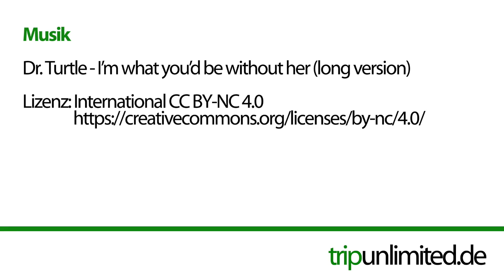Overland Journal Schnupperlesen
Trip Unlimited Follower Deal ! Wir haben zusammen mit dem Overland Journal eine (wie wir finden) großartige Aktion für Euch. Ihr könnt das Overland Journal "Schnupperlesen". Es gibt zwei Hefte zum Preis von Einem - also für 10€ ! Ihr bekommt die Hefte ohne weitere Verpflichtung kostenlos zugesendet!

Hier die notwendigen Kontaktinformationen
Betreff: tripunlimited Schnupperlesen

oder direkt über das Overland Journal

Findet ihr so etwas eigentlich gut? Sollen wir solche Aktionen machen oder findet ihr das total doof? Schreibt uns das doch bitte mal in die Kommentare

Wenn Euch das Video gefallen hat, lasst uns doch einen Daumen da und schreibt uns was Nettes in die Kommentare. Wir lesen und beantworten sie alle und freuen uns immer sehr darüber.

Falls Ihr dem Floh was Gutes tun wollt freut er sich sehr über eine kleine Spende 😊... und unser Tankwart auch 😃

Fahrerhaus dämmen:
→ Reckhorn ABX Alubutyl Dämmmaterial, 2 Rollen a 40cm x 5m=4m² "SPARPAKET"
→ Reckhorn Dämmvlies DV-10, 2,4 m² = 4 Matten 1500 x 400 x 8 mm selbstklebend

🚽 - Trockentrennkomposttoilette*
Nature's Head

🚒  Fahrgestell Restaurierung*:
→ Brantho Korrux Nitrofest
→ Brunox Epoxy Rostumwandler zum pinseln
→ Brunox Epoxy Rostumwandler zum sprühen
→ KasoTec Bremsenreiniger 5 Liter
→ Eurolub Motorkaltreiniger, 5 Liter
→ Auspufflack: Mipa - Mipatherm SPRAY schwarz bis 800°C hitzebeständig

🔨  Werkstatt Zubehör*
→ Kraftmax W1000 Hochleistungs LED Arbeitsleuchte
→ Coleman Stirnlampe 'CXS + 300R'
→ Würth Universal Reinigungstücher 90 Stück
→ 12 Paar Montagehandschuh Nitras 6215 schwarz Gr. S - 3XL
→ Proxxon 23821 Slim Line Ring-Maulschlüsselsatz, 15-teilig, 6 - 21 mm
→ Mannesmann Steckschlüsselsatz 1/4"+1/2" 94-tlg.,, M 2055-SL
→ Bosch GCM 800 SJ Pro
→ Digitaler Winkelmesser
→ 100mm Blue Wheels Lenkrollen mit Feststellbremse
→ Bosch GTS10 XC Tischkreissäge
→ Triton TRA 001 Oberfräse
→ Kreg Einlegeplatte für Triton
→ Kreg Insert Leveler Plates
→ ENT Forstnerbohrer Set
→ ENT Fräserset
→ ENT Bündigfräser: 22mm Kugellager am Schaft
→ Bosch Professional Nass-/Trockensauger GAS 25 L SFC
→ DeWalt Akku-Bohrschrauber / Akkuschrauber DCD791D2
→ Makita Oberfräse Oberfräse RT0700 CX3J

📸  Kamera Equipment*
→ Sennheiser MKE 2 Elements Action-Mikro für GoPro HERO 4
→ GoPro Hero 4 Black
→ Rollei C6i Carbon - Stativ
→ Olympus OM-D E-M5 Mark II Systemkamera
→ Rode VMPRY VideoMic Pro Rycote, Kamera-Richtmikrofon

📖  Wissen auf totem Baum (Bücher)*
→ Wohnmobile selbst ausbauen und optimieren v. Ulrich Dolde
→ Die KFZ-Bibel von Bosch - Kraftfahrtechnisches Taschenbuch

📀 Wissen auf dem Fernseher*
→ Pistenkuh DVD- Expeditionsmobil Praxisgerechte Planung